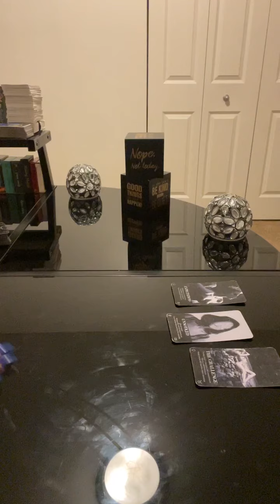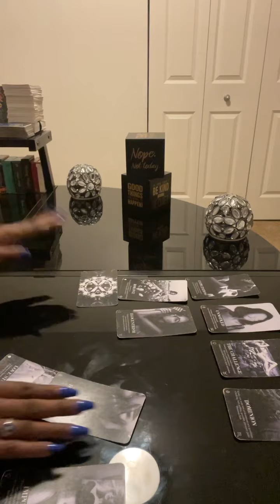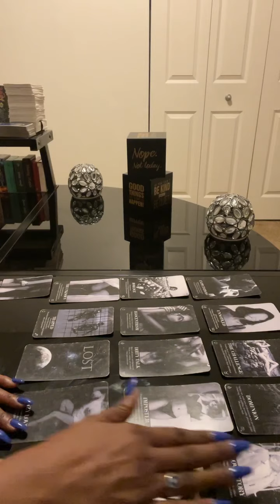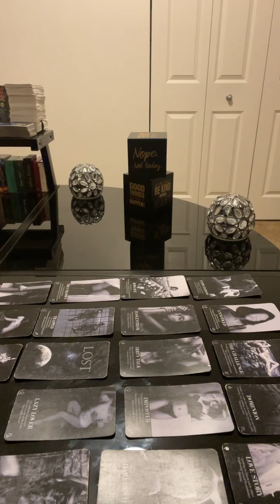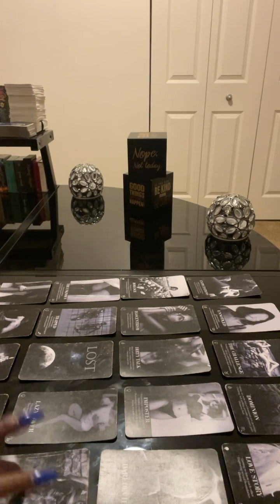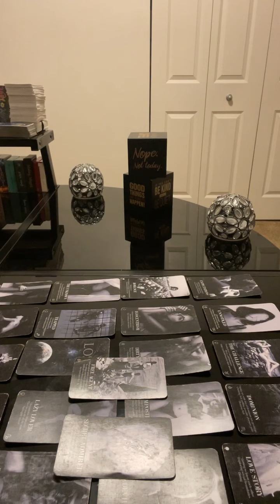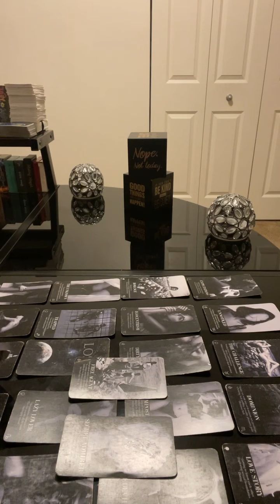EARTH SIGN’S| YOU HAVE A SHAPESHIFTER IN YOUR ENERGY~CAUTION ~THEY HAVE A LOT OF BODY COUNTS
Hello loves,

If you are part of the LGBTQ Community, feel free to support my other YouTube channel 'BEHIND CLOSED DOORS TAROT.' That particular channel is ONLY for the LGBTQ COMMUNITY.  Love you guys!!!

~Muah

NOTE: BOTH CHANNELs

MONDAY'S ~ COLLECTIVE READINS'S

TUESDAY'S ~ EARTH SIGN'S

WEDNESDAY'S~ WATER SIGN'S

THURSDAY'S ~AIR SIGN'S

FRIDAY'S~ FIRE SIGN'S